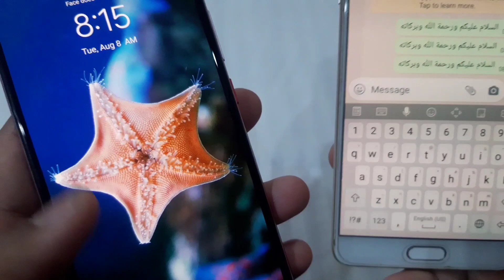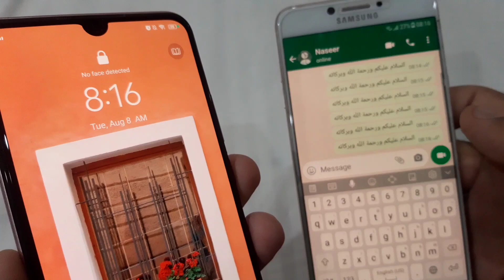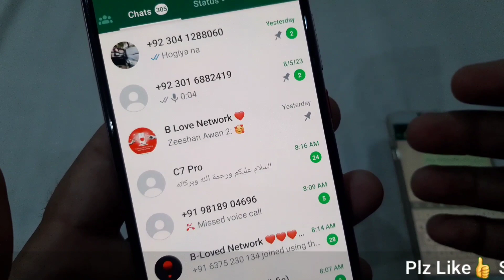how to hide whatsapp notification | how to hide whatsapp messages on notification bar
Do you want to hide your WhatsApp contact's name and the text message on your lock screen? To solve the issue, watch this video.
Well, when we receive a Text message on the lock Screen, we see the name of the contact and the text message on our WhatsApp, right? Now sometime, this can hamper your privacy!
So, now WhatsApp allows users to hide their names and text messages on their devices! Now, if you want to hide name on WhatsApp notifications and the message from your android's lock screen from your WhatsApp, watch this video and learn these tricks!

Solve Queries:
1) How do l hide WhatsApp messageson notification bar?
2) How to hide WhatsApp message preview in notification bar in OnePlus?
3) How do I hide messages on my notification screen?
4) How to hide WhatsApp messages from notification bar in iPhone?
5) How to hide whatsapp message content in notification bar in redmi
6) How to hide whatsapp message content in notification bar without fingerprint
7) How to hide whatsapp message content in notification bar in samsung
8) How to hide whatsapp message content in notification bar in iphone
9) How to hide whatsapp message content in notification bar in realme
10)How to hide whatsapp message preview in notification bar
11)How to hide whatsapp message content in notification bar in telugu
12)How to hide whatsapp message content in notification bar tamil